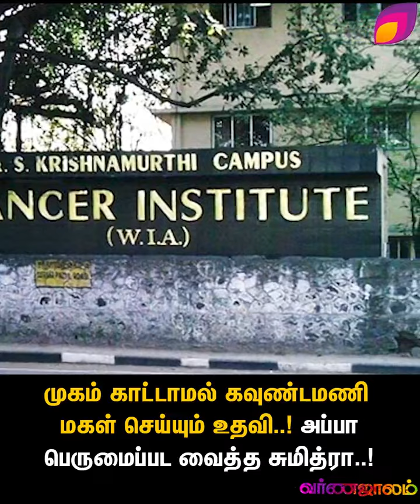முகம் காட்டாமல் கவுண்டமணி மகள் செய்யும் உதவி..! அப்பா பெருமைப்பட வைத்த சுமித்ரா..!